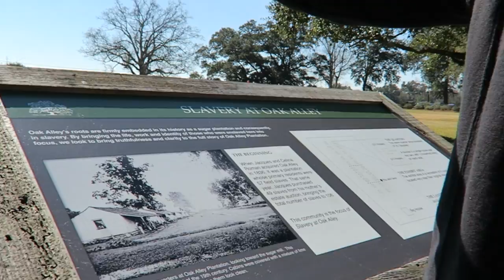Things to see near New Orleans - Oak Alley Plantation Home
Looking for something to do near New Orleans? Consider taking a tour of Oak Alley Plantation Home. This is a fantastic place to visit, but plan your time wisely because it can easily take 2 1/2 hours to tour the former plantation grounds. While visiting you can also grab a bite to eat at one of their restaurants. Find out more at:

Filmed on a Canon G7X